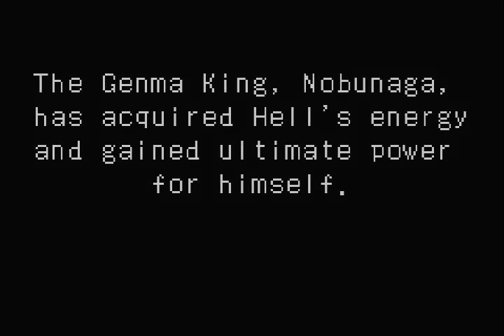Onimusha Tactics │ Part 49: Gameplay │ Backlogged Games